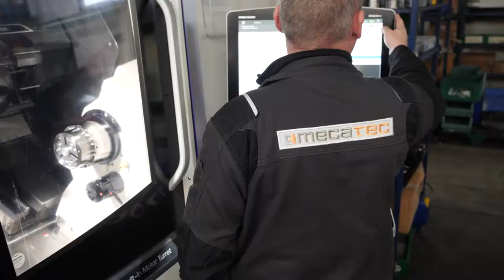Usinage mécanique en Champagne Ardenne : MECATEC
MECATEC est l’interlocuteur de confiance pour l’usinage de vos pièces mécaniques en tout genre.
Spécialisée dans l’usinage mécanique, notre société fabrique des pièces de précision sur mesure en grande série. Nous proposons aussi notre savoir-faire dans la réalisation des pièces décolletées pour les équipementiers automobiles.

Aujourd’hui, nous comptons parmi nos clients des donneurs d’ordre dans différents secteurs tels que l’aéronautique, la marine, la machine-outil et autres. Pour répondre aux attentes des professionnels, notre centre d’usinage est doté d’un parc matériel de dernière génération.